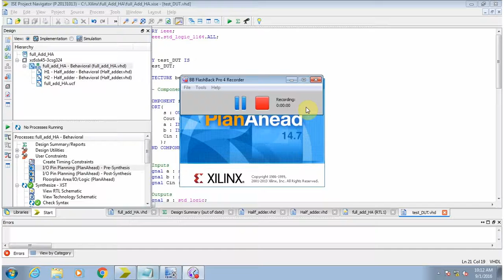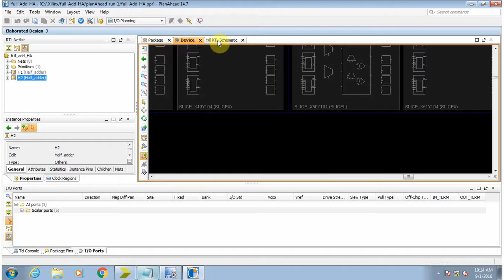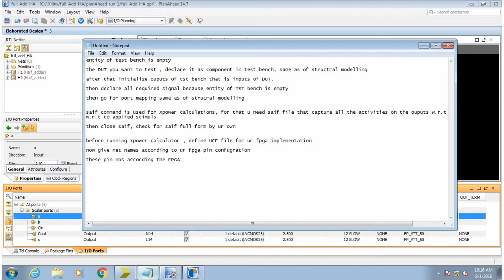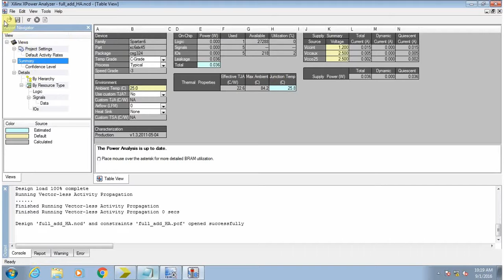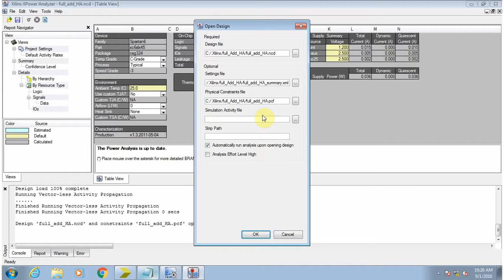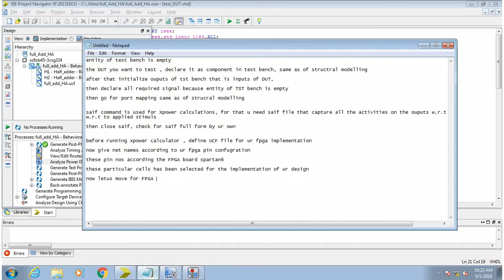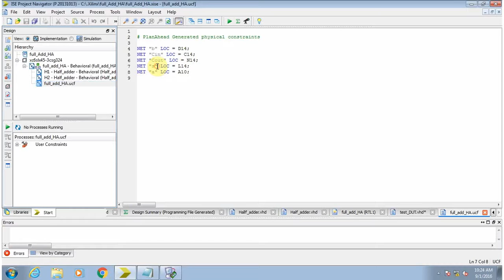Xilinx flow 2